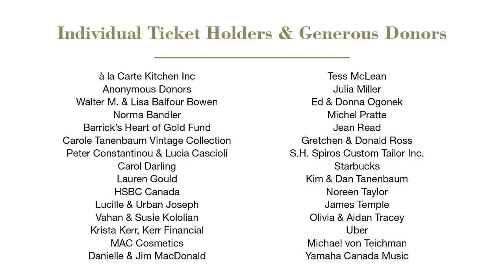Canada's National Ballet School's 2015 Gala: An Affair to Remember presented by RBC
For more than 20 years, Canada’s National Ballet School (NBS) has hosted its Annual Gala; a magical evening for over 500 of the School’s closest friends and supporters. The signature fundraising event aims to raise funds for NBS, so that we may retain our core value of ensuring that talent is the sole criterion for entry.  This year’s Gala theme was “An Affair To Remember”, and was made possible in part by RBC Royal Bank, our Presenting Sponsor. We can’t thank RBC enough for their ongoing support of Canada’s National Ballet School, our students and programs.